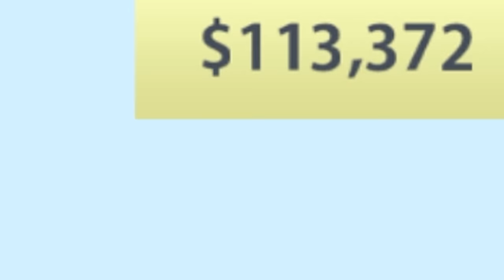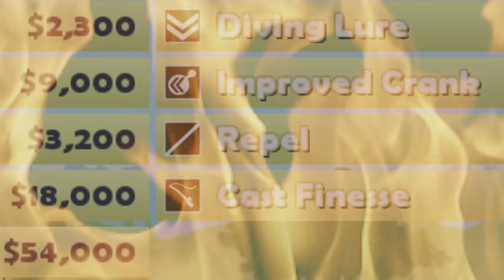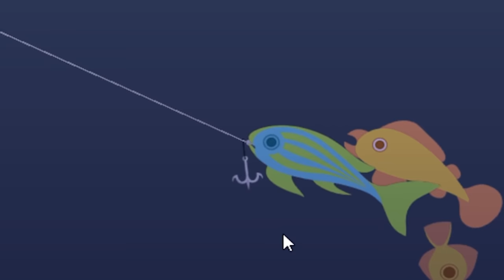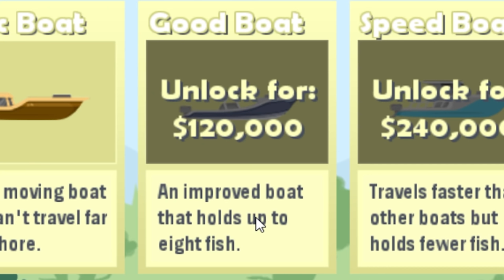I Found The Rarest Fish At The Bottom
I finally catch the rarest, most expensive fish in the ocean using nothing but my paws. I had to upgrade and make more and more money until I could hook a real monster. Turns out fishing as a feline can be pretty profitable.